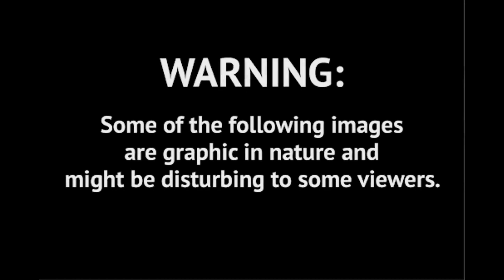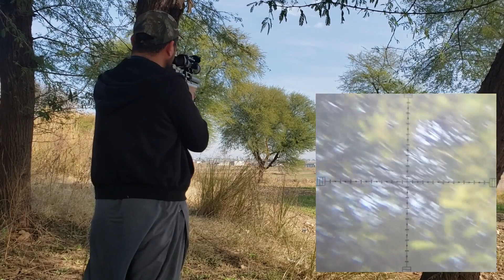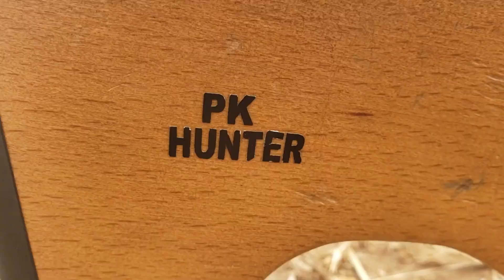P15 Air Rifle Doves Hunting | Long Range Shots | in Pakistan!!